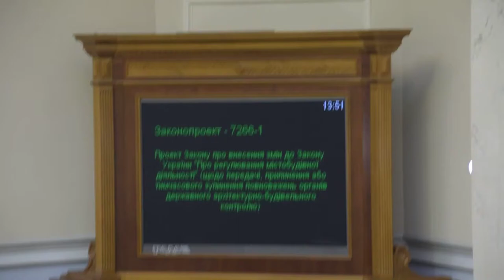Депутати кнопкодавлять за механізм припинення повноважень органів будконтролю на місцях 20.11.18